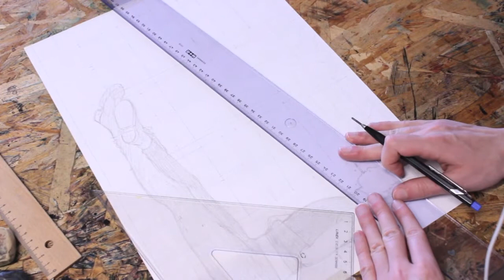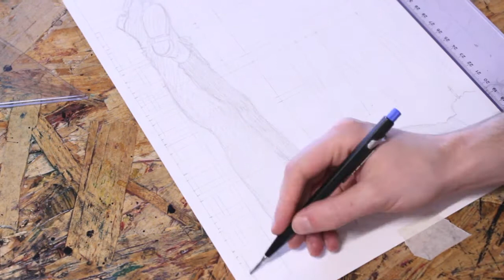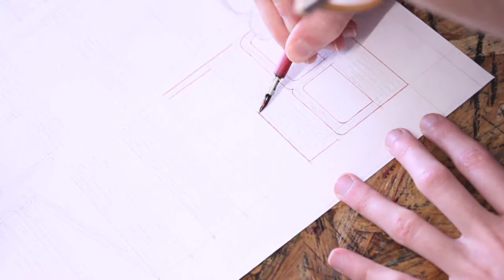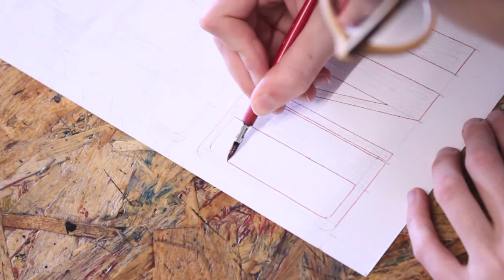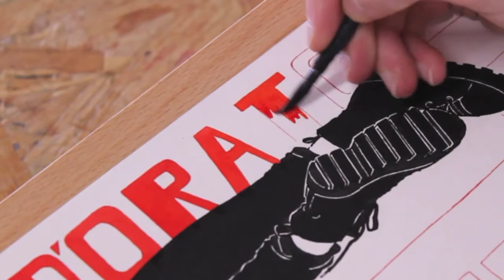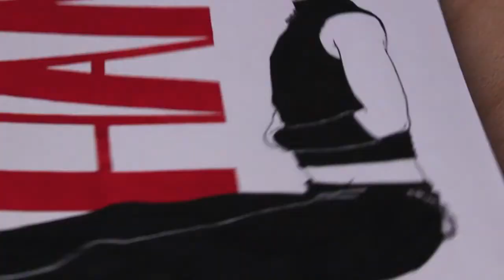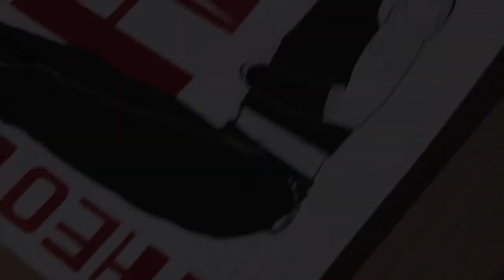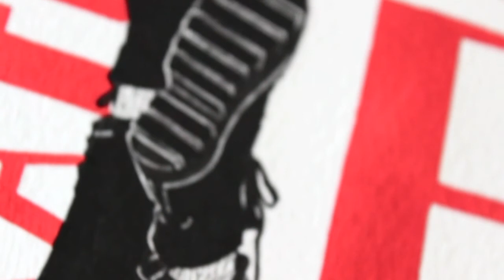Ep.6; "BLIND ELEPHANT" cover speedpainting, and I seriously don't know how to title this video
So that's pritchi much itch.

@ theodorato on Artfol